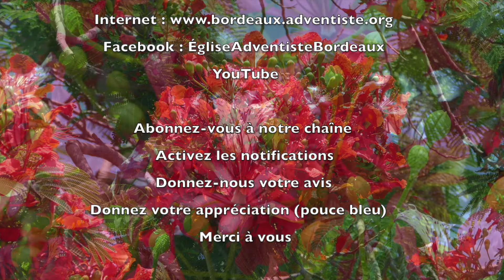1192 - Les P'tits déj' spirituels - On racontera en mémoire de cette femme - Marc 14.9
Une drôle d'histoire que celle de cette femme qui verse du parfum sur la tête de Jésus !
Elle n'était pas invitée, pourtant, elle est venue chez Simon.
Les disciples n'en reviennent pas et s'irritent contre elle...
Quelle va être la réaction de Jésus ?

5/5